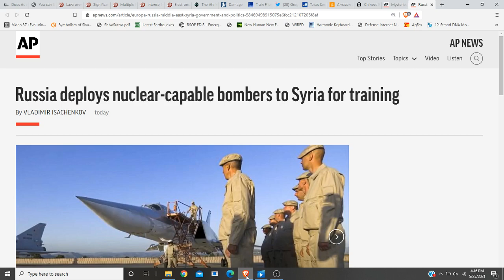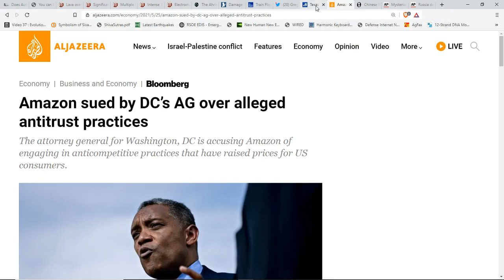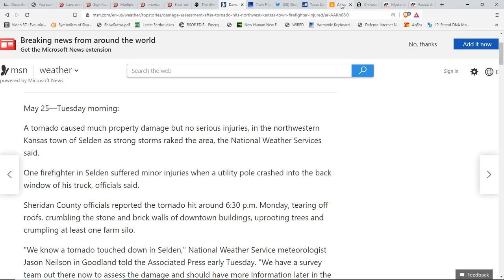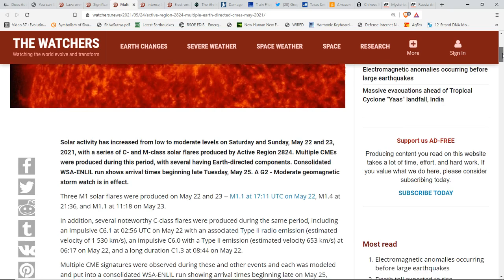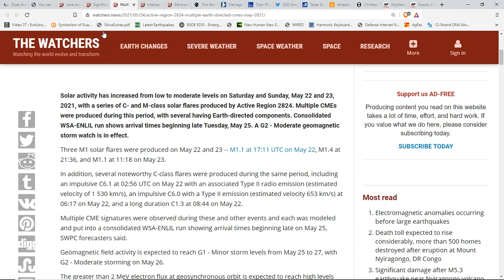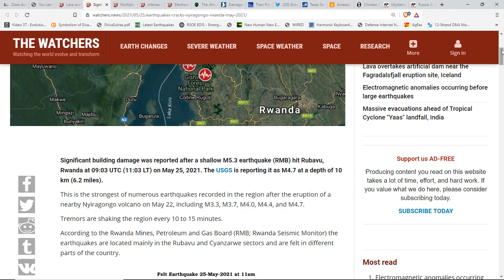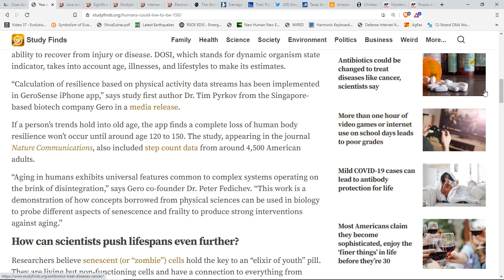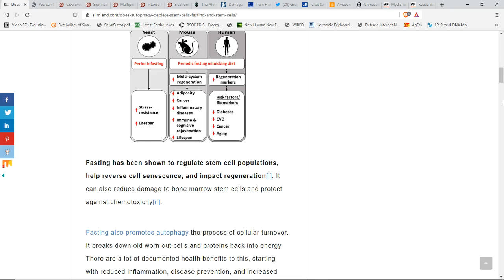Russian Nuke Bombers To Syria*Amazon Sued*Yuan Too Strong?*Multiple CME's Incoming*150 Year Lifespan